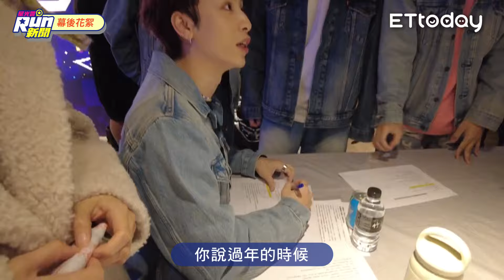KID笑峮峮按摩「是在舒肥」 示範越南按摩超歪...MAX喊癢癢的